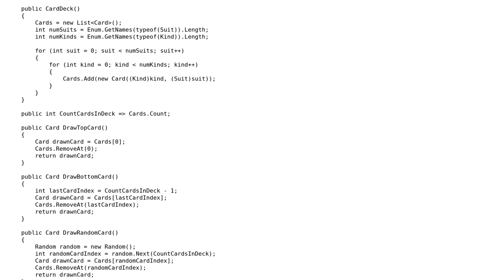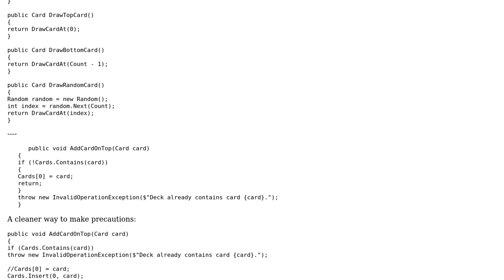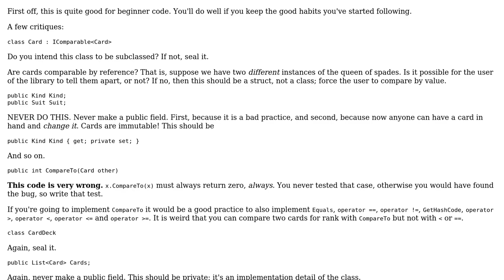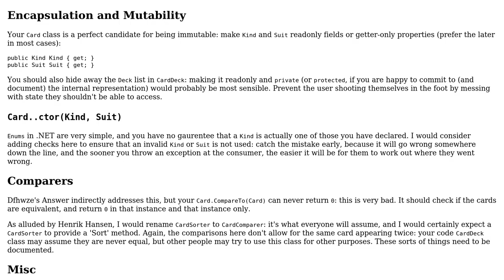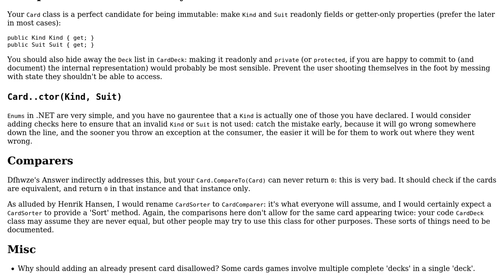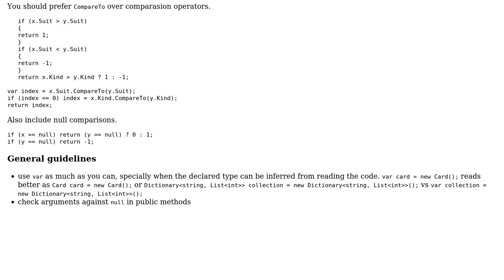Code Review: Deck of cards with shuffle and sort functionality (5 Solutions!!)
Code Review: Deck of cards with shuffle and sort functionality

With thanks & praise to God, and with thanks to the many people who have made this project possible! | Content (except music & images) licensed under CC BY-SA | Music | Images & others | With thanks to user VisualMelon user Simon Forsberg user Pieter Witvoet user Phrancis user Eric Lippert user dfhwze user 200_success and the Stack Exchange Network Trademarks are property of their respective owners. You are responsible for your own actions.